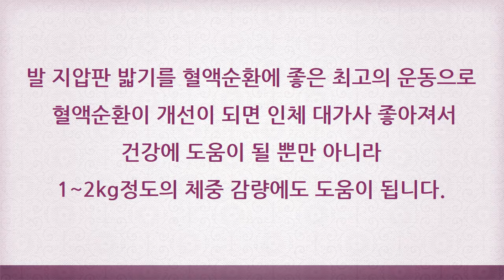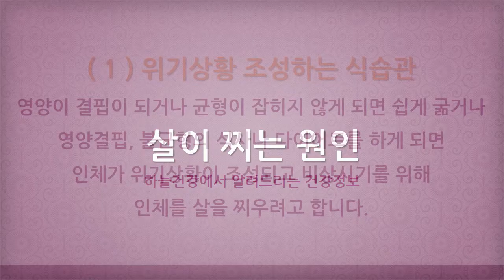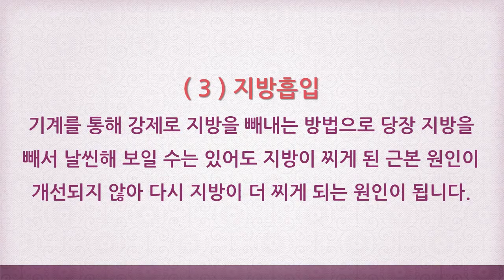2주 5kg 감량 방법,식이요법 [ 하늘건강법 ]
효과적이고 올바른 건강 다이어트 방법

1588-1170